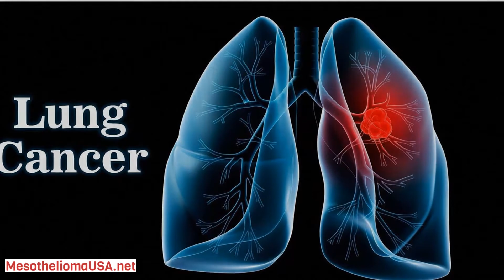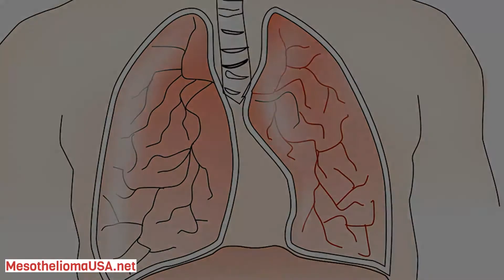Mesothelioma and the Coroner - Will the Inquest Delay a Funeral?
Mesothelioma and the Coroner

Will the inquest delay a funeral?

The need for an inquest will not usually mean any delay before your relative or friend’s funeral can take place. The coroner will issue a temporary death certificate in most cases. This is because a full certificate cannot be issued until after the inquest is completed. This may take a few months.

Will a post mortem be needed?

The coroner will decide if a post mortem (an examination of the body) is needed to find out whether the death was due to mesothelioma or another cause.

In many situations, a post mortem is not needed if there is enough medical evidence to confirm the person had mesothelioma. This evidence may come from samples (biopsies) that were taken when the person was first diagnosed with mesothelioma.

Existing compensation claims.

If your friend or relative was making (or had already made) a compensation claim, the coroner should be told and given the solicitor's details. The solicitor should also be told of the death soon after the person passes away. In most cases, the solicitor will be able to advise and deal with the coroner on behalf of the family.

Need support?

It can be distressing when you have to deal with these issues as well as the possible death of your relative or friend. If you need support - MesotheliomaUSA.net